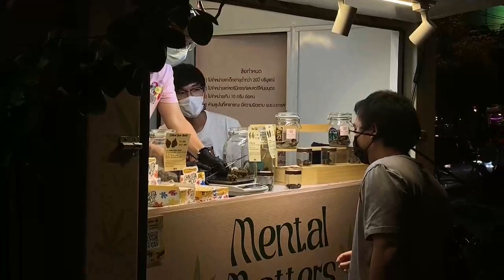Els carrets de "marihuana exprés" prenen els carrers de Bangkok